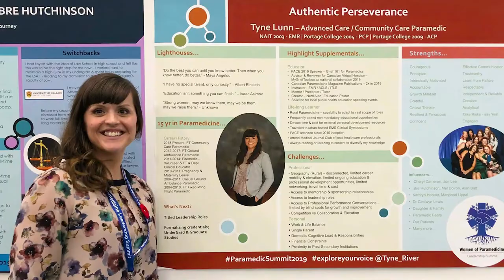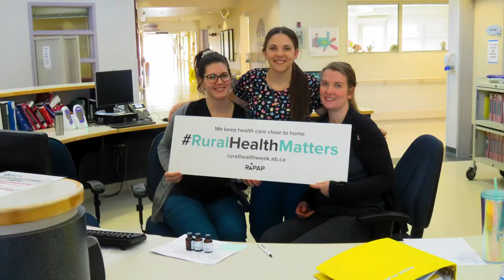Announcing the recipients of the 2020 RhPAP Rhapsody Health-care Heroes Award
Congratulations to Tyne Lunn, an advance care paramedic in Peace River, Beaverlodge Health and Wellness Centre and Manning Health Centre Nursing Team.

Tyne Lunn was selected as a 2020 Health-care Heroes award recipient based on the exceptional work she has done for her patients and her profession, both within her community and nationally.

The Beaverlodge Health and Wellness Centre Team was selected based on the caring, friendly atmosphere they have developed at the Centre and the accessibility to patients offered both in terms of physical access and the range of multidisciplinary health-care services offered.

The Manning Health Centre Nursing Team was selected on the challenges the team continually overcomes, how well they function as a team, and the fact that they never lose sight of their focus on patient care.